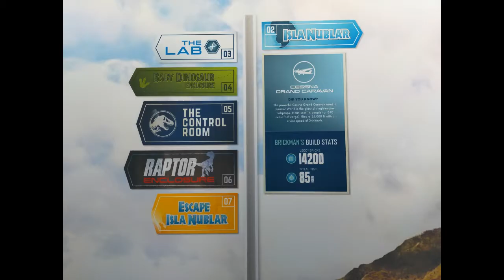Lego Jurassic World Exhibition in Melbourne - Totally Awesome!!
Hey everyone! We are at the Lego Jurassic World Exhibition in Melbourne! We will be showing you what we got up to at the Exhibition and in Melbourne. * Our apologies for the jittery recording, the camera was being a bit temperamental.

Lego Jurassic World Exhibition
Melbourne Convention & Exhibition Centre

In Melbourne we always stay at Atlantis Hotel, 300 Spencer Street

'New Dawn'
'Evolution'